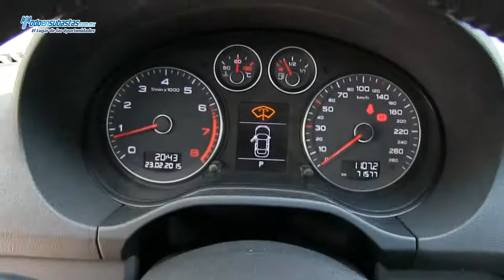Audi / A3 Ambiente Plus 1.4 Lts Turbo Automático A/A E/E CD Q/C / 2012